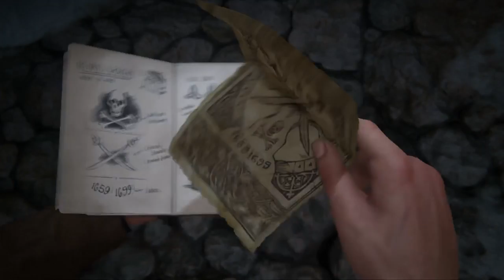Let's Play Uncharted 4 #9 ⁞ Der Piraten Friedhof ⁞ GameInc ⁞ German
Hey Leute ich bin DerBrede von GameInc :D
Mein Highlight Spiel 2016 ist erschienen *-*
Viel Spaß.

LOS KLICK DAS
Hallo und Herzlich Willkommen zu unserem Kanal GameInc.
Wir sind Nico (DerBrede) und Jannik (Jabue96) , die wohl 2 chaotischsten Gamer der YouTube Szene.
Wenn ihr erleben wollt wie Nico Nasenbluten bekommt ,weil Jannik eine BattleTime Folge gewinnt oder das Jannik am Ragen ist wegen seines Internets dann seid ihr bei GameInc genau richtig.
Bei uns erwartet euch Let's Plays, Tests und unser lustiges Format BattleTime ! :D
Wir freuen uns auf eine geile Zeit mit euch !

 --- Nico --- derbrede
--- Jannik --- Jabue2506